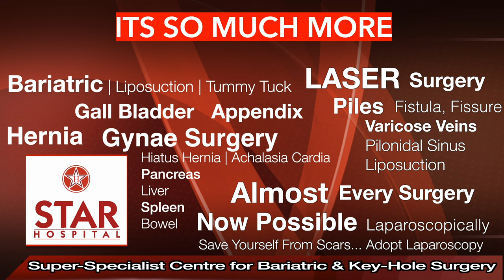Best Fissure Hospital In Nawanshahr | Laser Treatment In Nawanshahr | Fissure Ka Ilaj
Fissure Operation, Fissure treatment, Fissure Meaning, Anal fissure, Fissure Lecture in Hindi

Star Hospital

265, Lajpat Nagar, Guru Nanak Mission Chowk,

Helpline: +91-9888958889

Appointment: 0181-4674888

- Deluxe Suit
- Local accomodation

Symptoms
Signs and symptoms of an anal fissure include:

Causes
Common causes of anal fissure include:

Hard stools
Constipation and straining during bowel movements
Chronic diarrhea
Pregnancy
Childbirth

Complications
Complications of anal fissure can include:

Prevention

High-fiber diet
Drink more fluids
Exercise regularly

Treatment